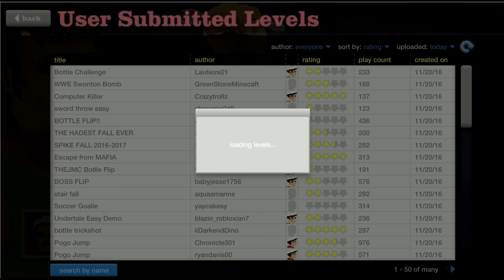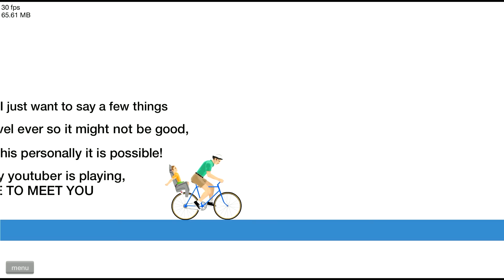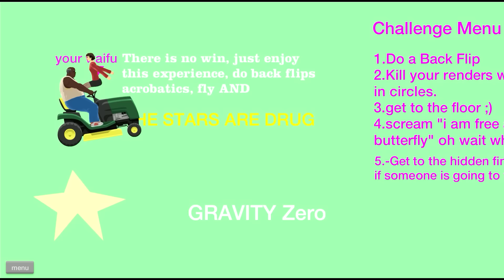Happy Wheels: Ways to Die - Part 495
Happy Wheels: Little Hill Climb - Part 481
httpd://youtu.be/1aAdx36JAz8

thereal8bittheater